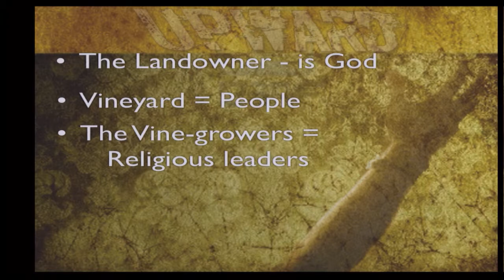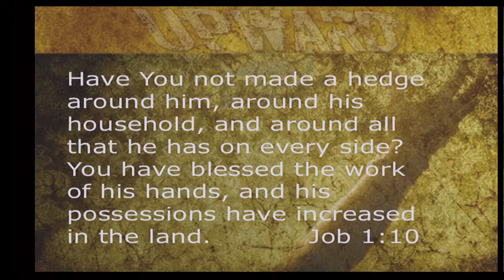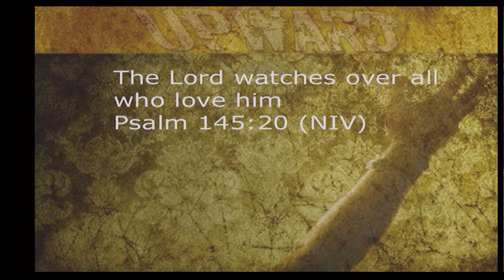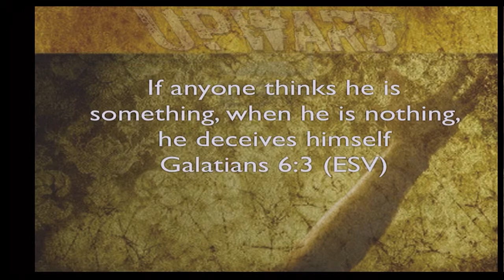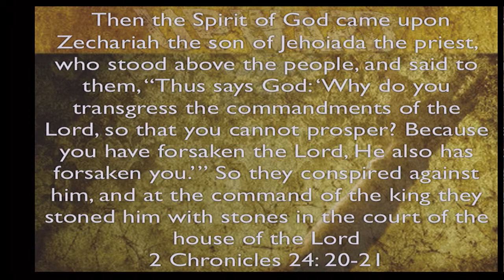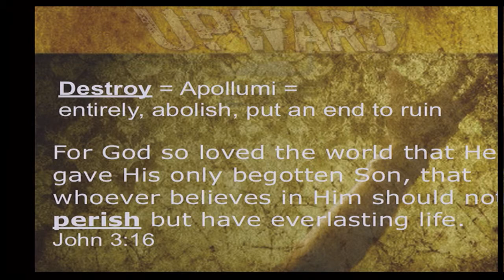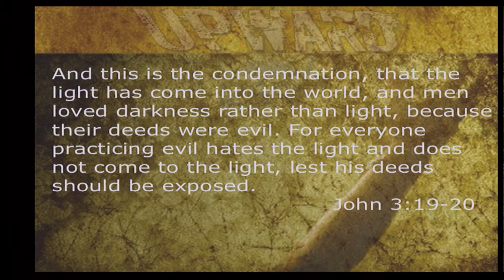The Tragedy of Rejecting God's Love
Speaker: Andy Ramirez
Scripture: Matthew 21:33-46
Service: 7:00 pm
Date: June 5, 2013
Series: Matthew